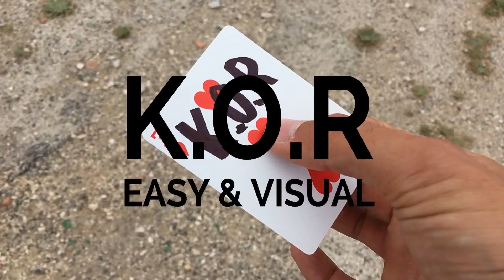King Of the Rise- Olivier Magic